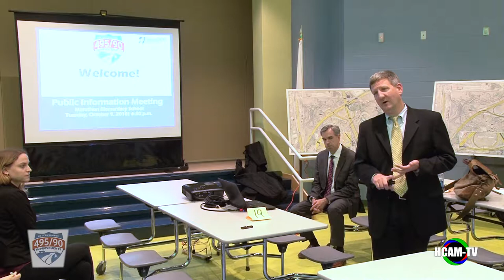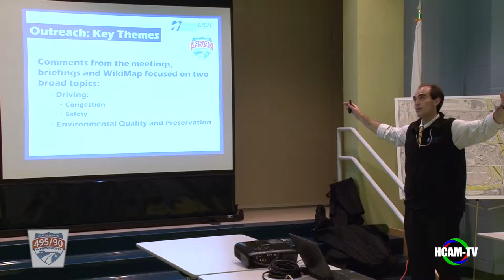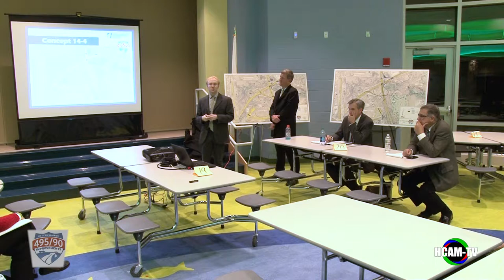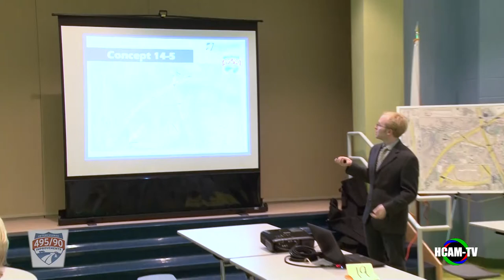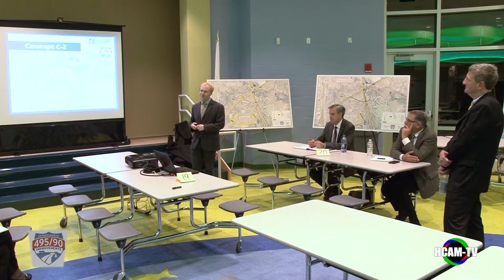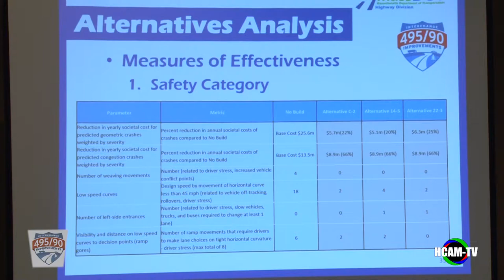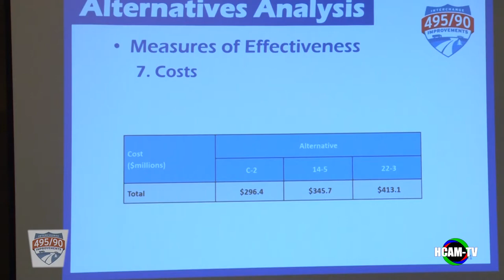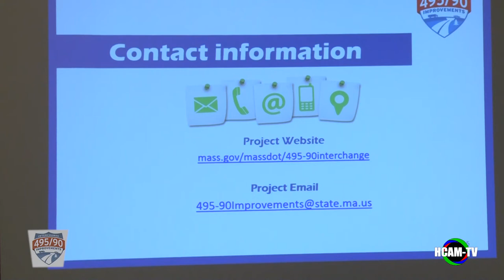I-495/I-90 Interchange Improvements Project Forum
October 8, 2018 at the Marathon Elementary School